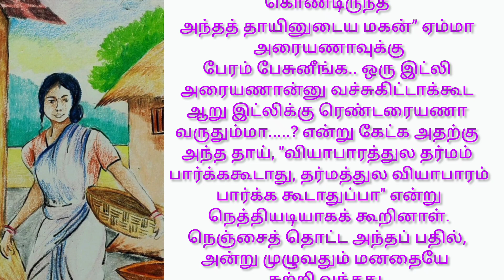"தர்மம்" tamilsirukathaigal படித்ததில்பிடித்தது சிறுகதை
pls encourage and support my little work